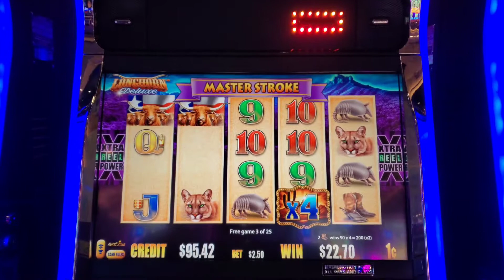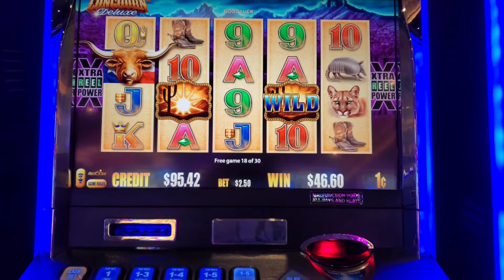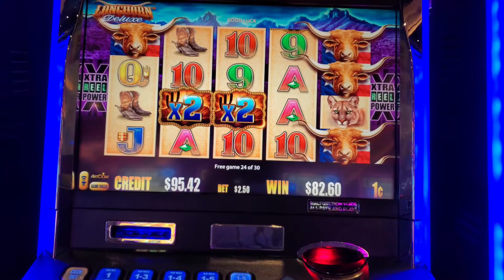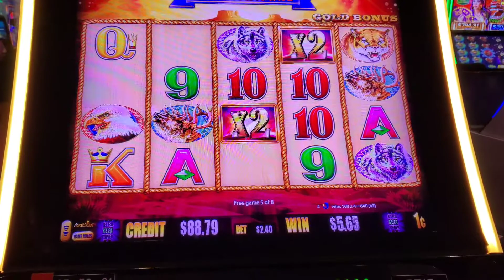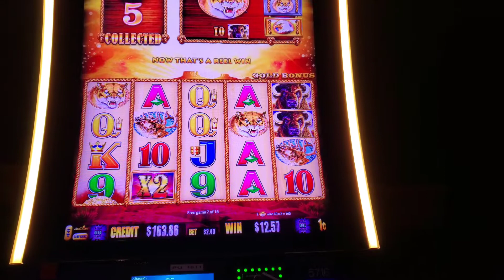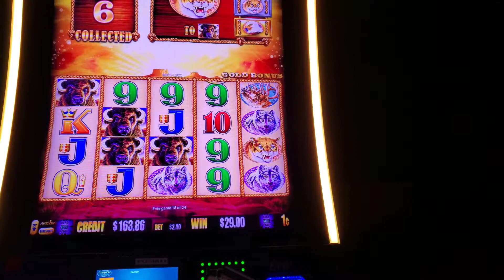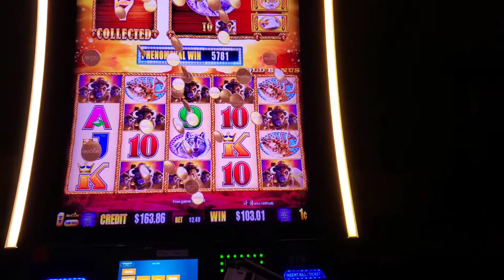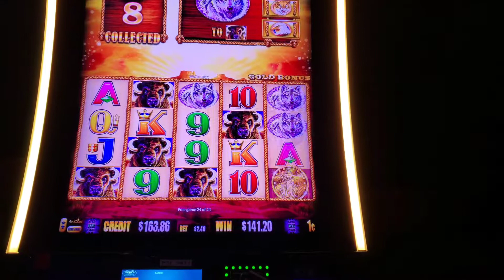Buffalo Gold Collection Slot Machine BONUS WIN / Xtra Reel Power is Massive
Tried a new game in Longhorn Deluxe,  and chasing 15 gold heads on Buffalo Gold Collection.